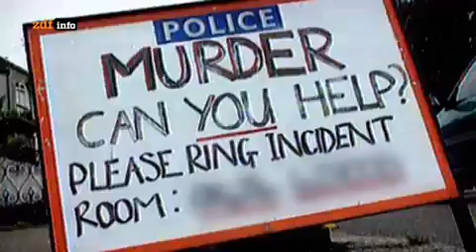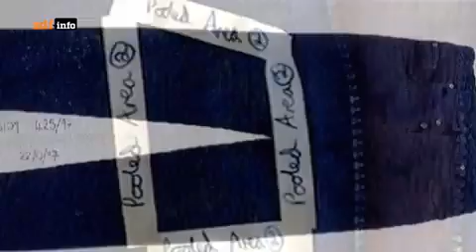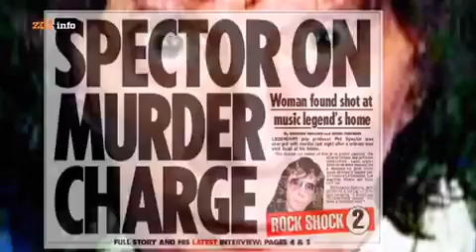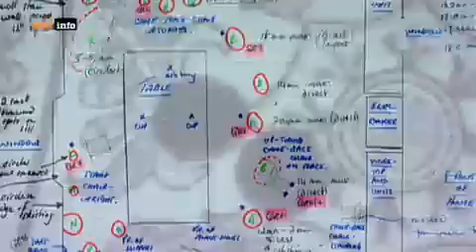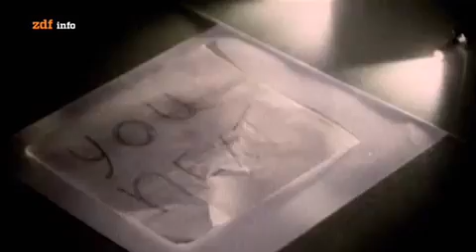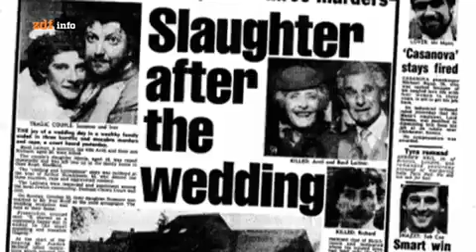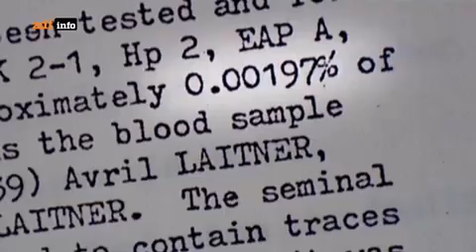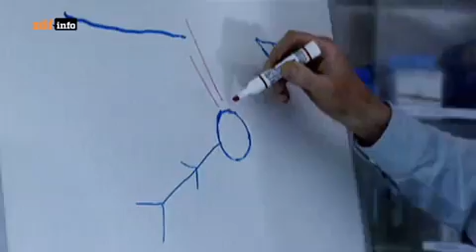Dem Verbrechen auf der Spur - Faktor Blut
Mittels Blutspritzeranalysen kann schon ein einzelnes Staubkorn beweisen, ob ein Mörder frei herum läuft und ein anderer unschuldig verdächtigt wird.